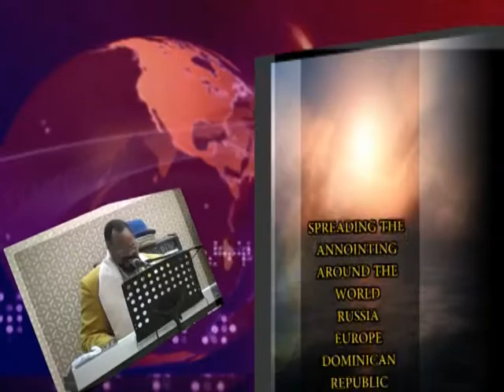MAKE NO COVENANT WITH THE WORLD PREVIEW